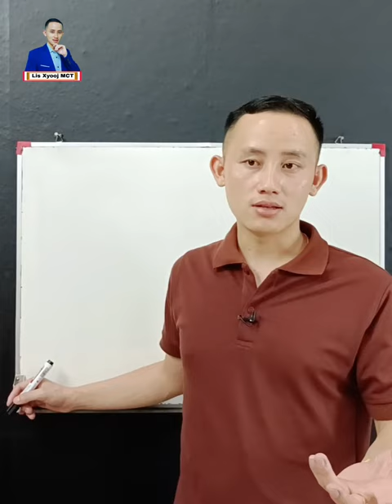Yam ua rau koj lub neej poob qab.